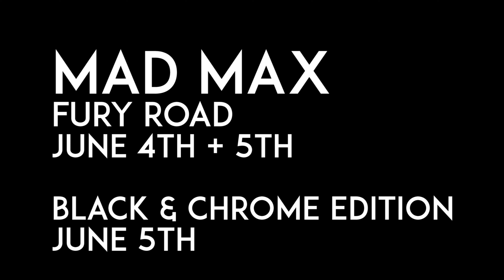June Supertrailer 2021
June is the gateway to summer and to summer movies! Go to thetexastheatre.com and checkout our lineup of movies and events for this month!